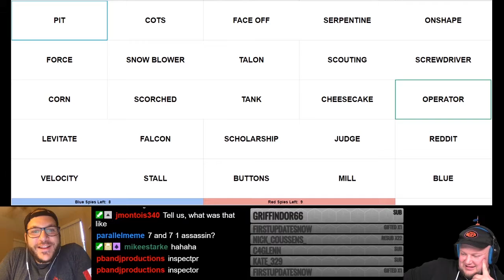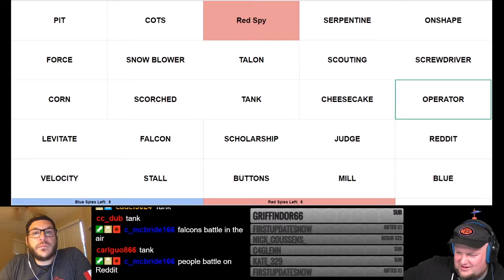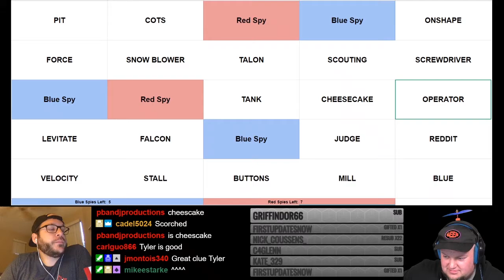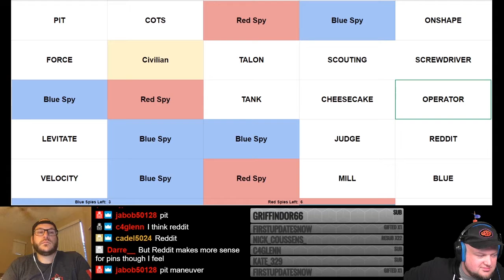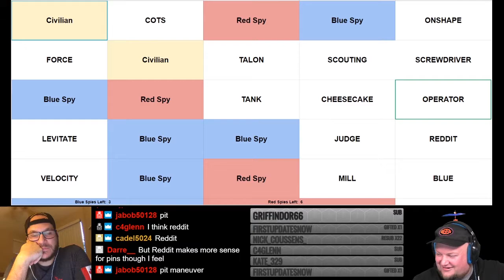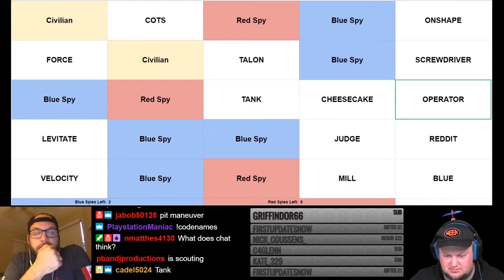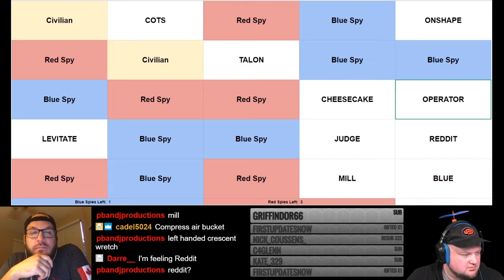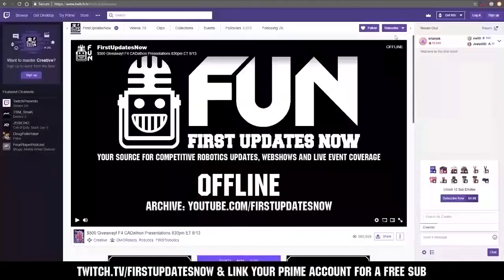CODENAMES FIRST Edition Game 4 - First Updates Now